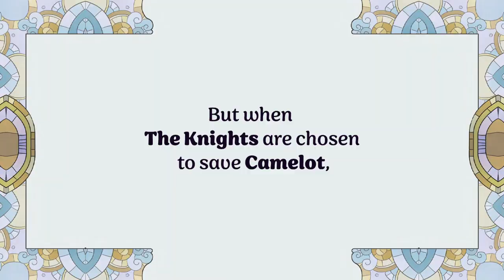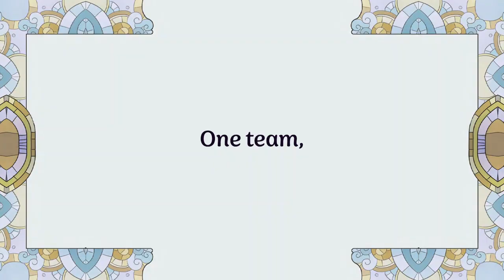King Arthur + The Knights Of Justice Gets A Modern Twist W. Joe Corallo & Mad Cave Maverick Imprint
Writer Joe Corallo sat down with Comic Watch to discuss the graphic novel and more